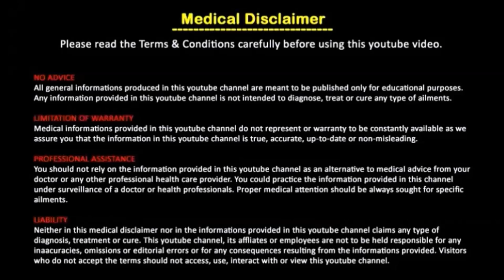കഫ കെട്ട് തിരികെ വരാതക്ക വണ്ണം മാറ്റാന്‍ ആടലോടകം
benefits of Malabar Nut(adalodakam)
ഈ അറിവിന്‌ കടപ്പാട്